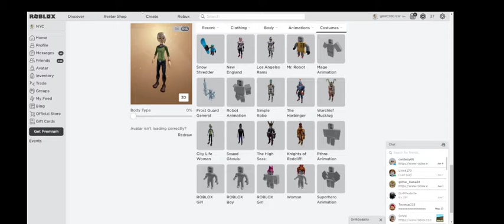How to Sneak Into Peoples Houses In BloxBurg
Today Im Going To be showing you how to sneak in peoples houses
Hi I’m NYC I always enjoyed making videos. I love sharing them with everyone.
fun videos coming. I’m a New Youtuber.

I Love Playing Roblox games.

I post adopt me Content and other games.